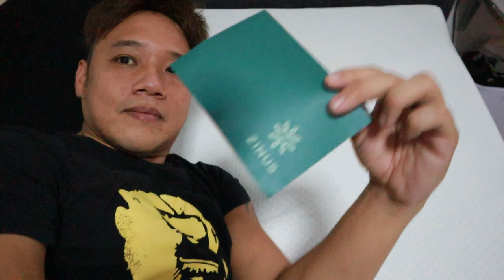รีวิว Topper Memory Foam ZINUS ชาเขียว l T3B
เคยแนะนำที่นอนสำหรับคนปวดหลังไปว่าควรนอนที่นอนที่แข็งซักหน่อยและต้องรองรับทุกส่วนได้ดี แต่บางคนบอกแข็งไป วันนี้เลยอยากแนะนำ Topper แบบ Memory Foam ของ ZINUS เปลี่ยนจากพื้นหรือเตียงฟองอัดแข็งๆ ให้นุ่มสบายรองรับทุกสัดส่วนแต่ไม่ทำให้ปวดหลัง ผมลองนอนแล้วมันดีจริงๆ หลับสบายมากๆ โดยเฉพาะคนที่มีปัญหาจุดกดเจ็บ ตามหลัง เอวนี่ เหมือนขึ้นสวรรค์เสยครับ
Link ราคาโปรโมชั้น Shopee 1299